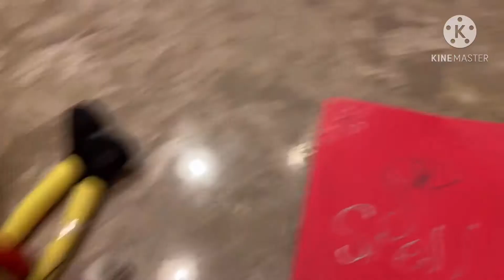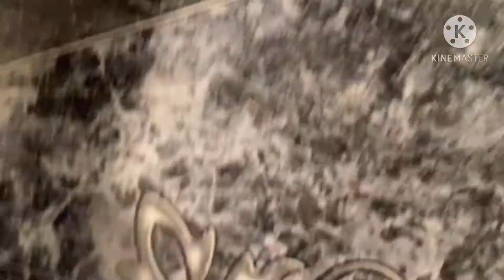Escape The Night season 4 plush edition Ep.11 the trash monster